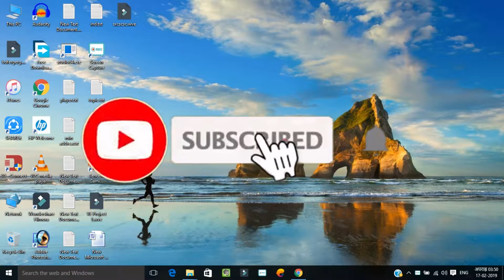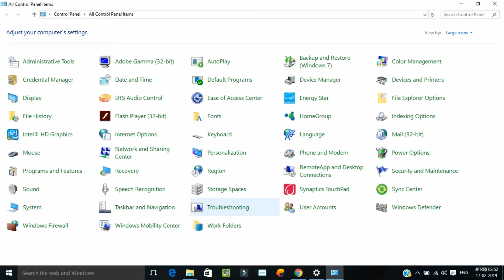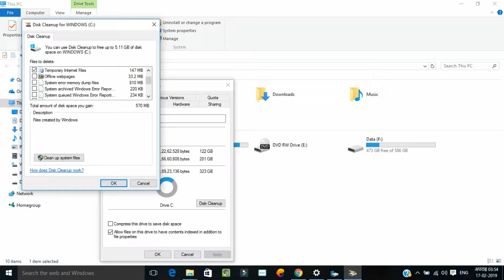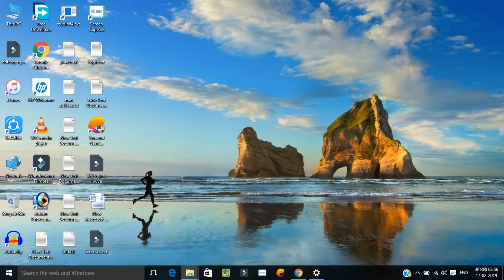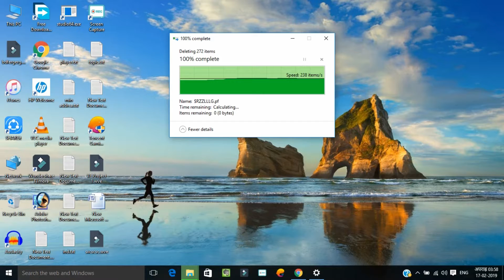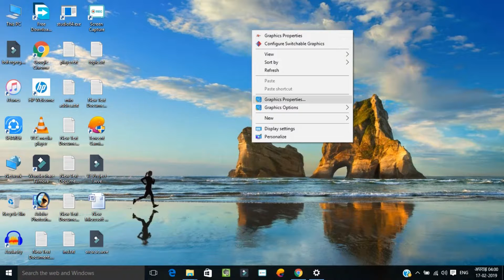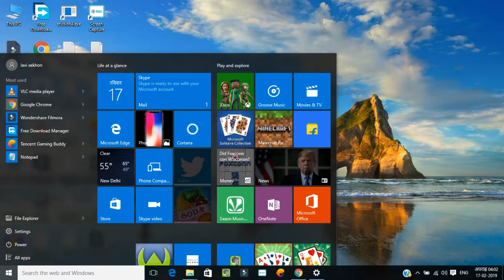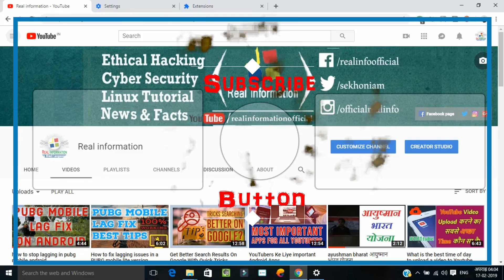how to computer speed fast windows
Over time, computers do slow down if care is not taken to address the problems that mount up. Each is easily taken care of, provided you know how and why.

Daily Updates

1.Technical information
2.New Tips & tricks
3.Ethical Hacking Guide
4.Cyber Security
5.Real Review
windows 7 speed up